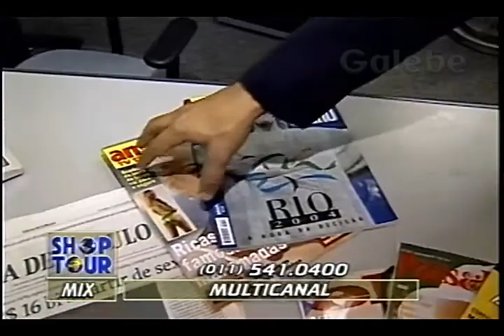MULTICANAL ZÉ LUIZ GALEBE 29 11 1996 1